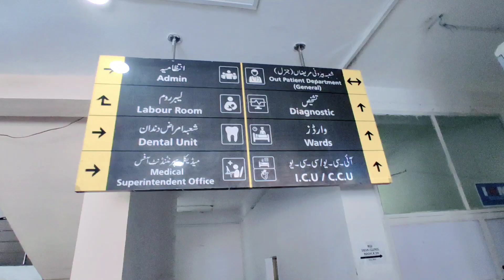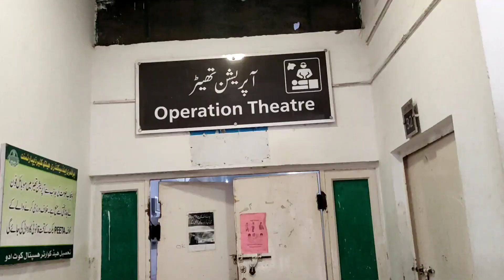Life ma 1st time ma itnaaa khush howa hn